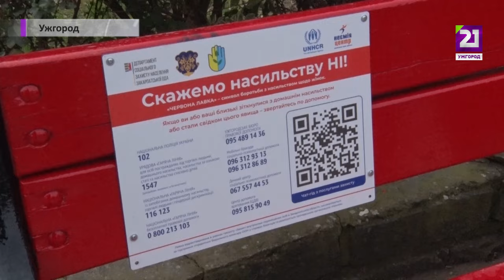За жіночі права